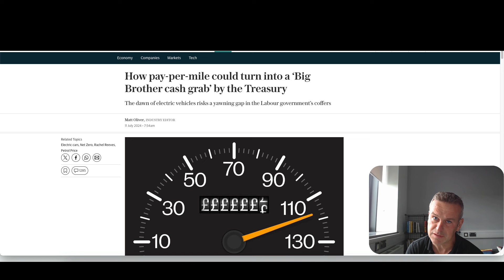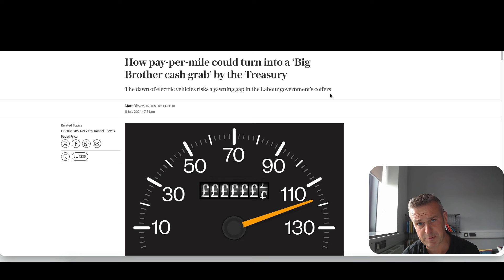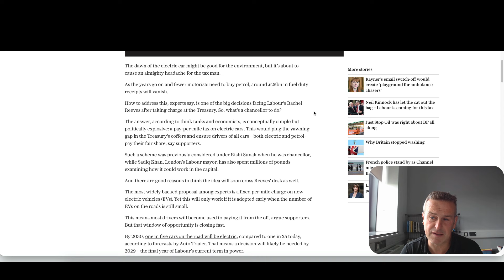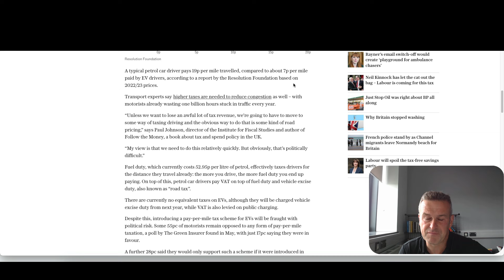EV Tax Bombshell: What UK Electric Vehicle Drivers Need to Know About Proposed Tax Changes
Attention UK entrepreneurs and business owners!

The UK electric vehicle tax landscape may be about to change dramatically. In this video, we break down:
✅ Current EV tax benefits for businesses
✅ The government's £25 billion fuel duty problem
✅ Proposed pay-per-mile tax for electric vehicles
✅ How this could impact your bottom line by 2029

Don't let these upcoming changes catch you off guard.

Watch now to ensure you're prepared for the future of electric vehicle taxation in the UK.